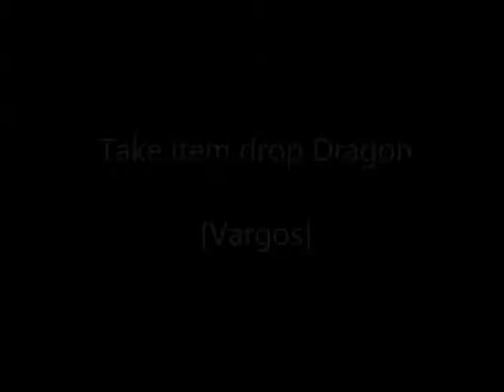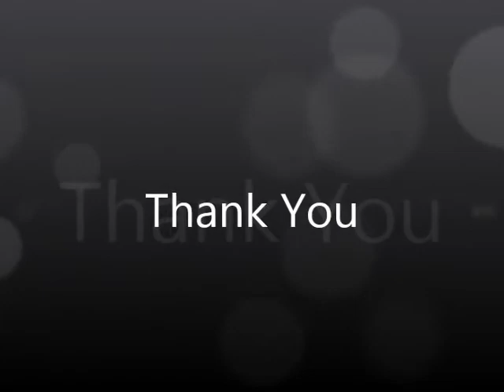Take item drop Dragon Vargos [TibiaME]